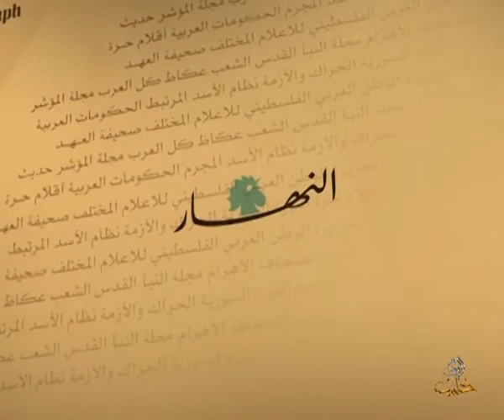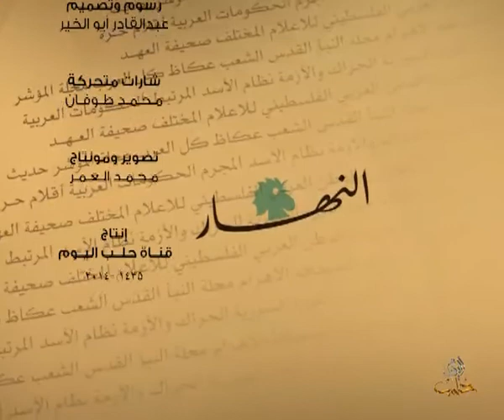حديث الصحافة 1 4 2014